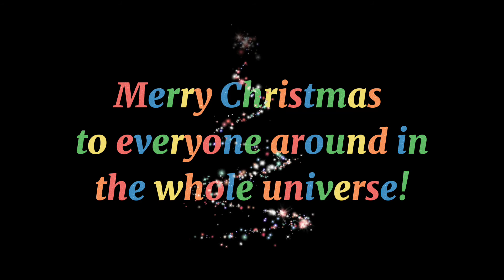“A Perfect Christmas by Jose Mari Chan” Caught playing by the ALTAR SERVER!!